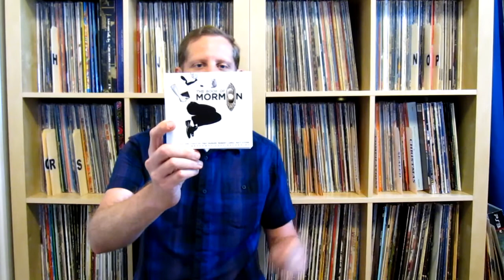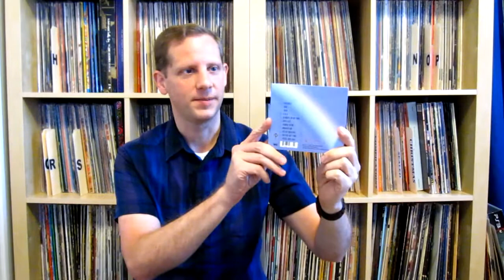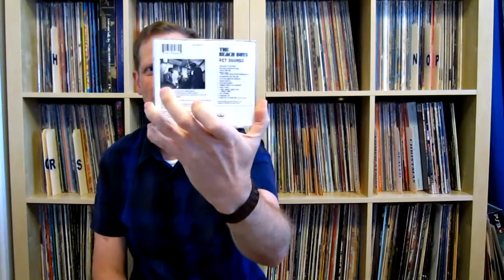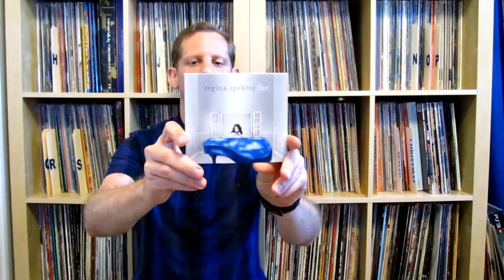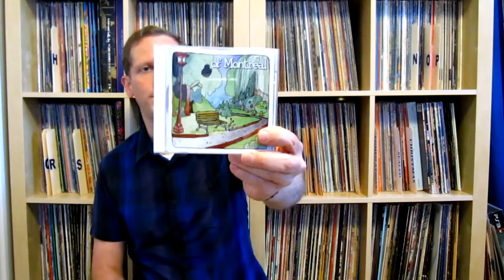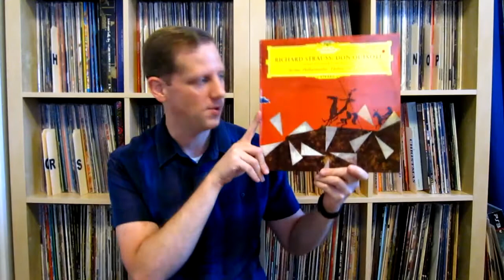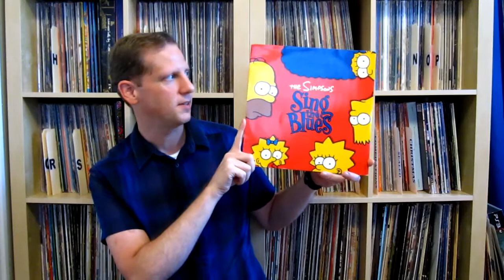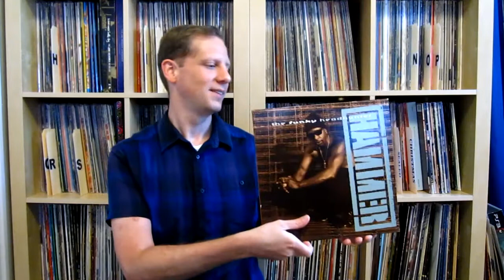Vinyl Inbox #56 Extravaganza, New Music, Thrift CD's and Mail order Vinyl!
Talking about a bunch of new music I have purchased recently. Some new releases on CD. Some CD finds from the thrift store, and some recent vinyl purchases mostly from Discogs.